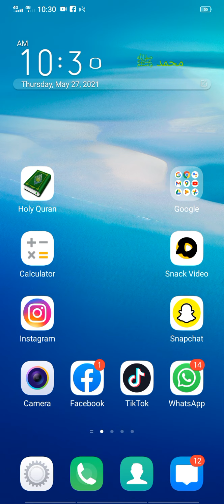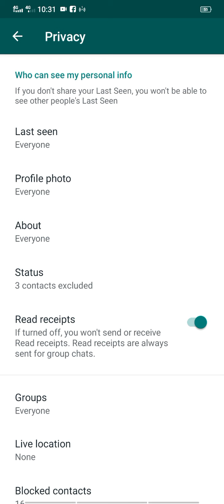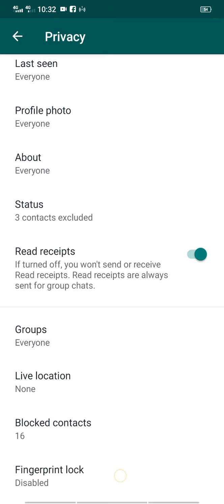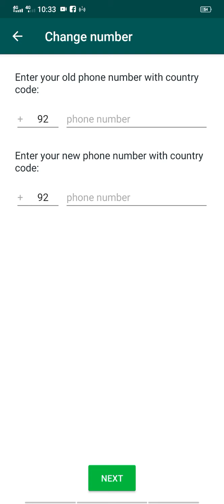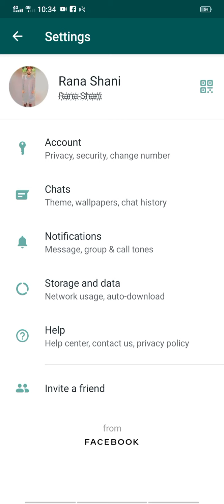Whatsapp new features